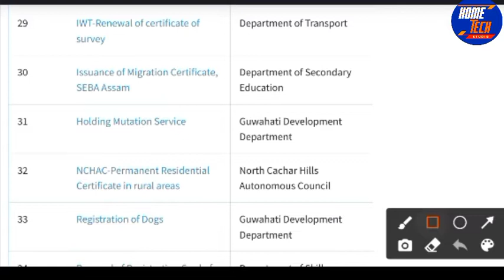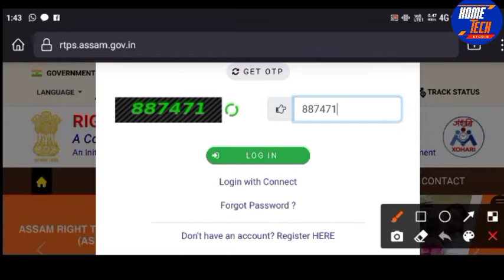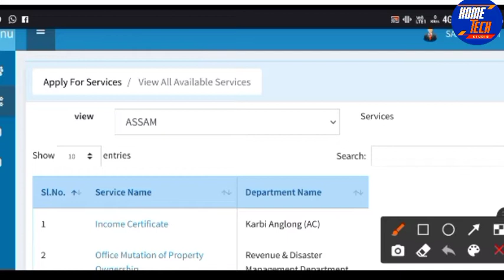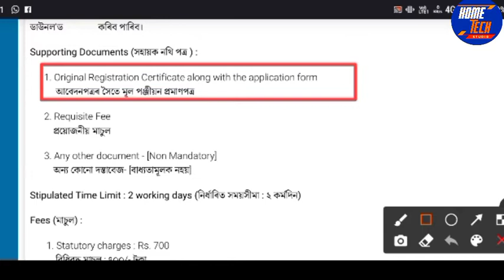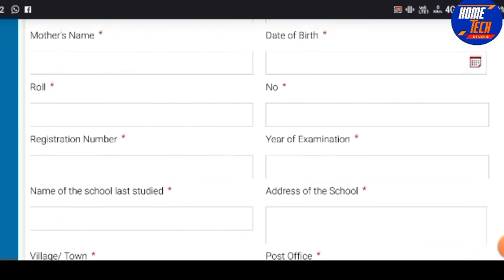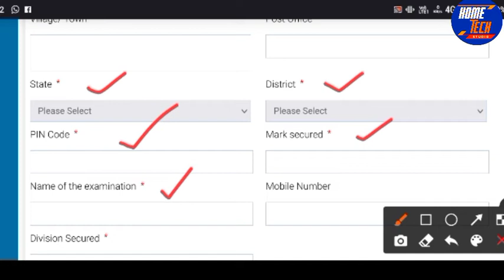Migrtion Certificate Assam Online Apply 2022| Apply for Online Migration Certificate SEBA AHSEC 2022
Migrtion Certificate Assam Online Apply 2022| Apply for Online Migration Certificate SEBA AHSC 2022
HomeTech Studio